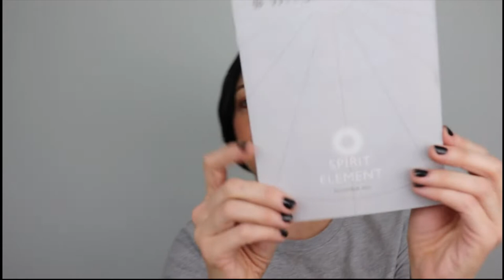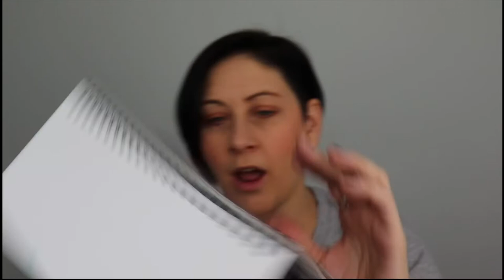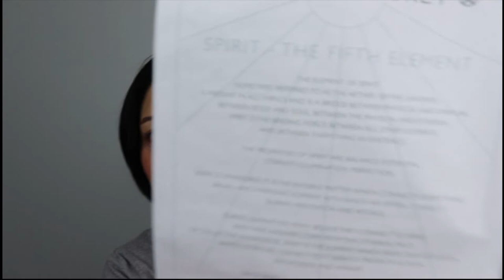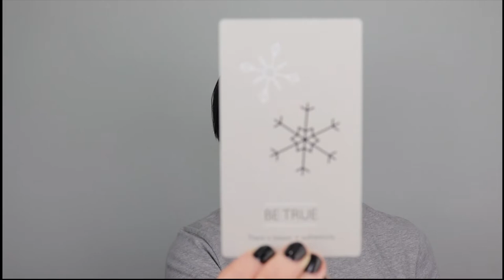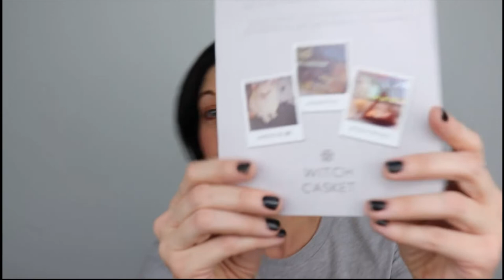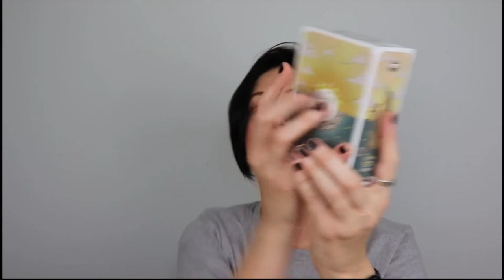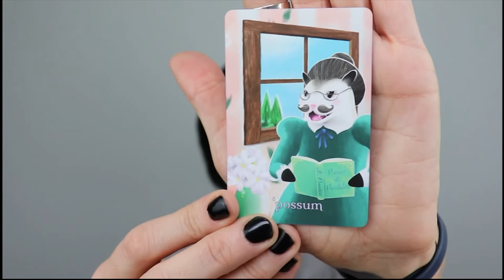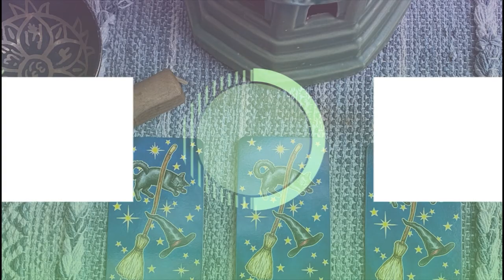Witch Casket December 2021 unboxing + Mystery Box + ANNOUNCEMENT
In this video, I am doing an unboxing of the Witch Casket for December 2021. Theme: Element of Spirit

LOVE MY SHIRT???